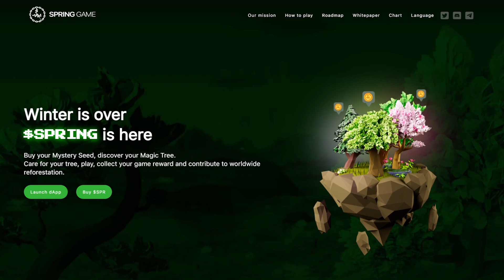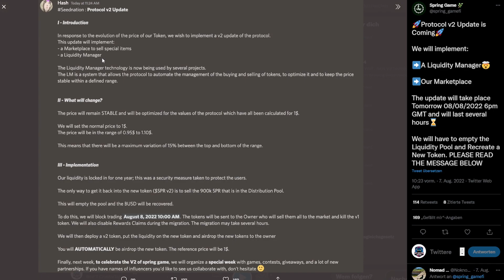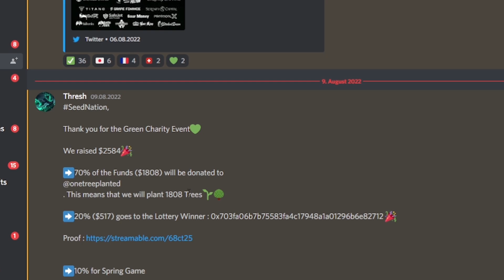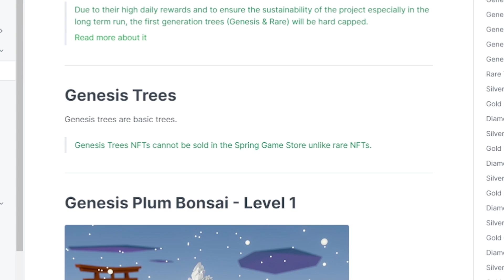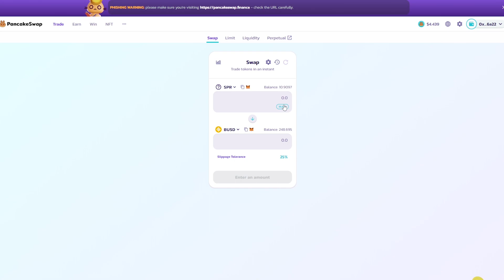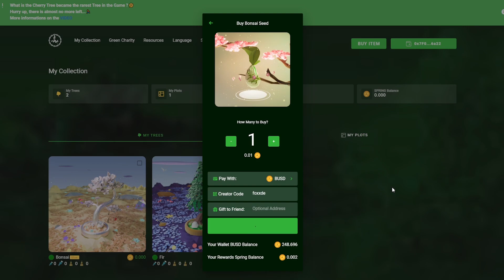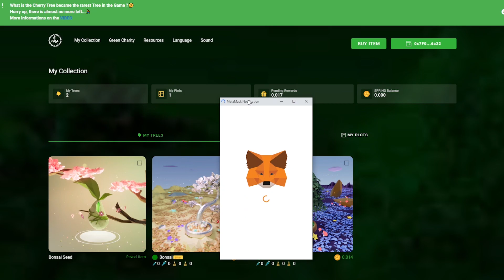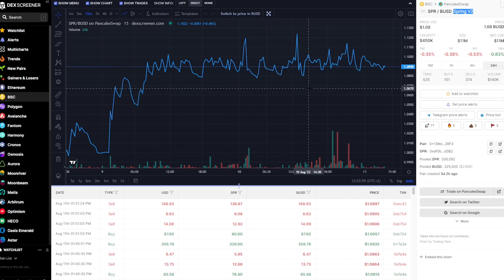PASSIVES EINKOMMEN NFTs & WIEDERAUFFORSTUNG 🌳 ONETREEPLANTED 🌳 SPRING GAME UPDATE V2 🌲 GameFi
Passives Einkommen NFTs & GameFi Projekt
Earn &  Contribute to Worldwide reforestation🌲
🔽 INFO🔽

Spring Game / Spring Node

Spring Game ist ein innovatives GameFi-Protokoll und ein Fork von Polar Finance / Polar Nodes